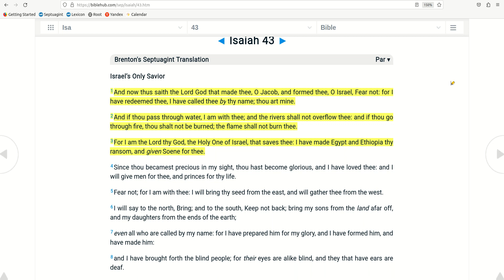11 10 Scripture Isaiah 43:1-3